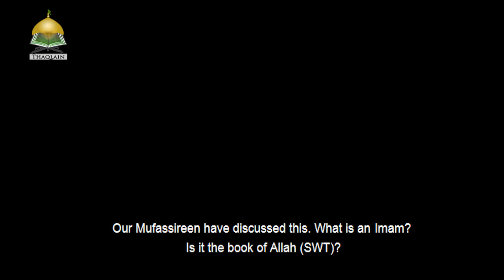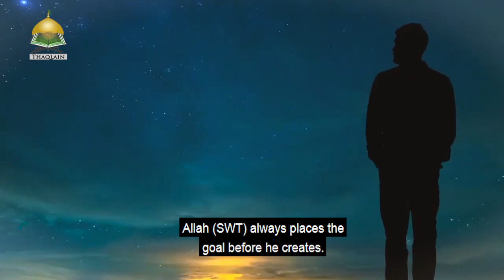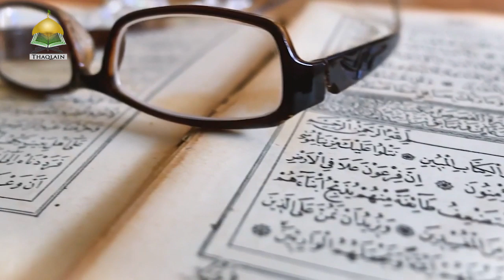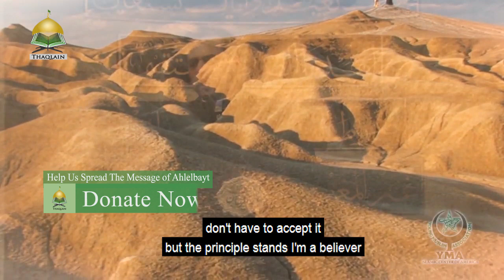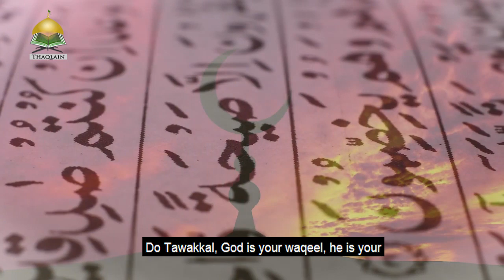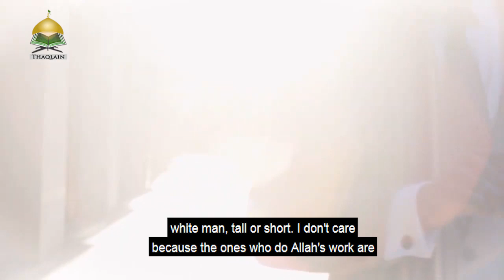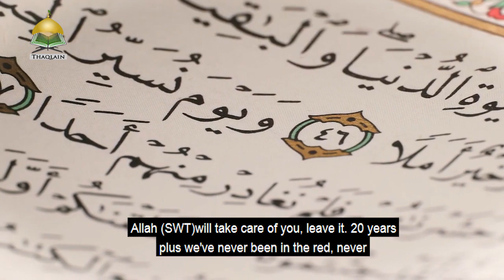The Importance Of Imam Mehdi's Existence In The Modern Era - Hajj Hassanain Rajabali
Imam Mehdi has a pivotal role in Islam as the last representative of Islam sent by Allah (SWT) and his teachings should be remembered in the way we live our daily lives.
Speaker: Hajj Hassanain Rajabali - -